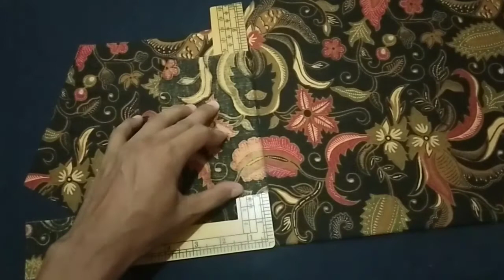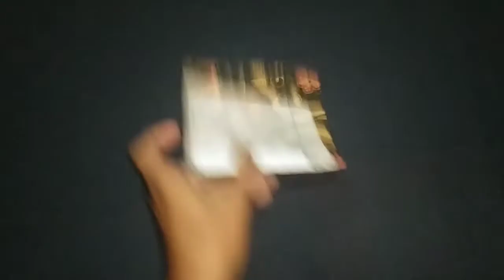CARA MEMPERTEMUKAN MOTIF PADA BAJU BATIK